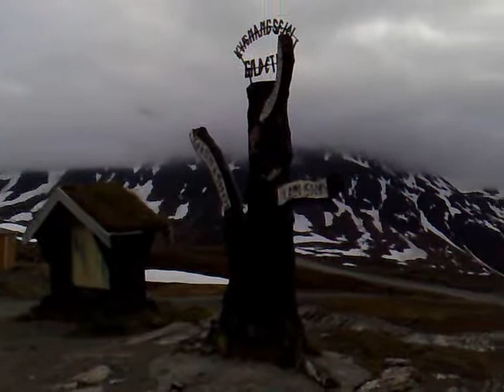Gildetun, Troms, Norway June 2009